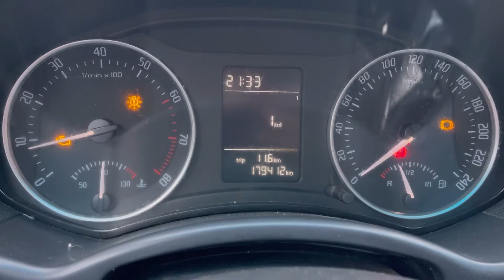Мини обзор. Skoda Octavia. 2008